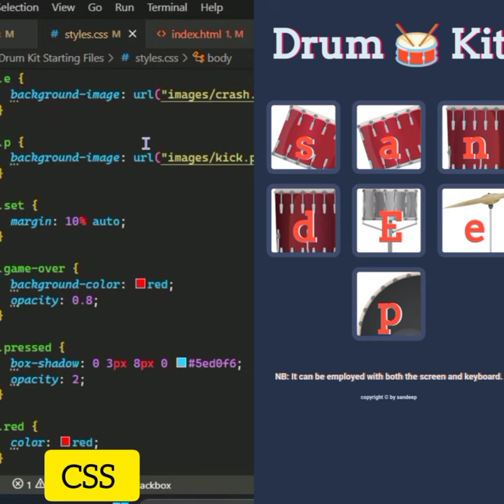Drum Kit Project With Html, Css , Javascript